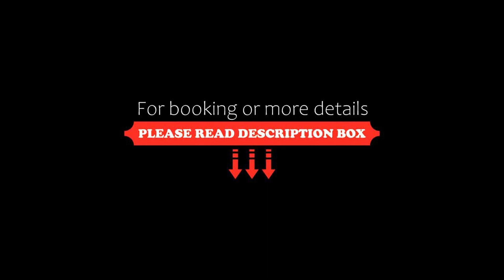Central studio #2, Burgas City, Bulgaria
About Property:
In a central area of Burgas City, set within a short distance of Burgas Central Beach and North Beach Burgas, Central studio #2 offers free WiFi, air conditioning and household amenities such as a fridge and coffee machine. Housed in a building dating from 1980, this apartment is 11 km from Burgas Saltworks and 12 km from Poda Birdwatching Spot.
The apartment comes with 1 bedroom, 1 bathroom, bed line...
Property Type: Hotel
Address: ULITSA "KONT ANDROVANTI", 8000 Burgas City, Bulgaria
Searching For
1. Central studio #2 - Burgas City - Bulgaria
2. Central studio #2 - Burgas City - Bulgaria Address
3. Central studio #2 - Burgas City - Bulgaria Rooms
4. Central studio #2 - Burgas City - Bulgaria Amenities
5. Central studio #2 - Burgas City - Bulgaria Offers and Deals
Audio Credit:
Track Title: Blank Slate
Artist: VYEN